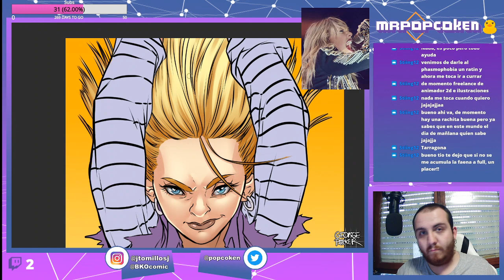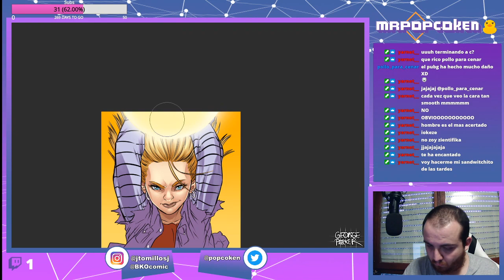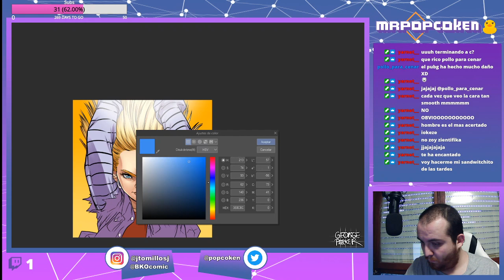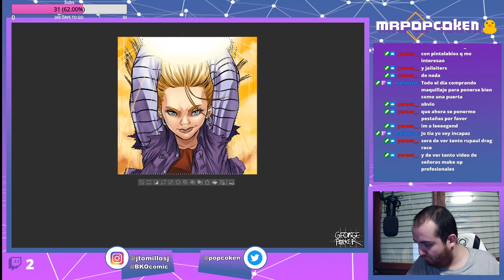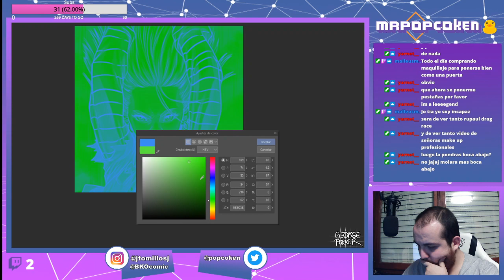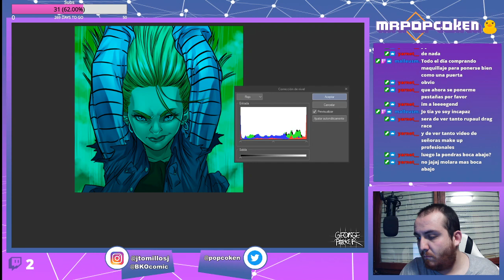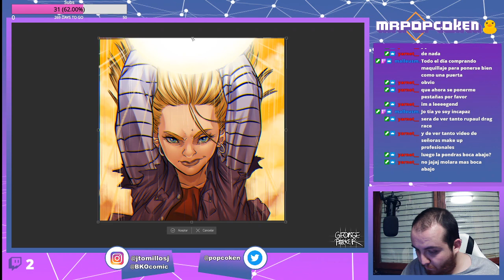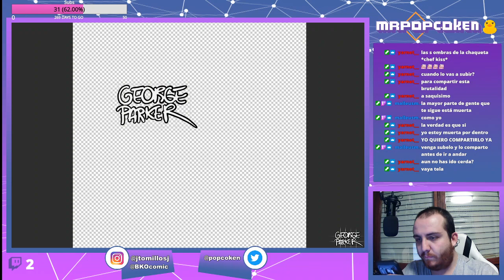Color final de C18